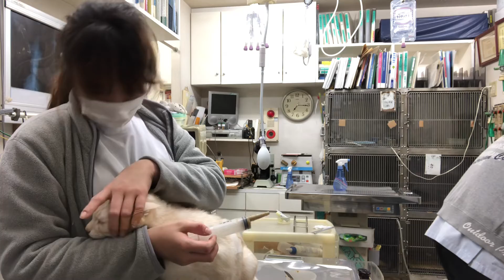②猫のシロベーちゃんの治療、栄養補助